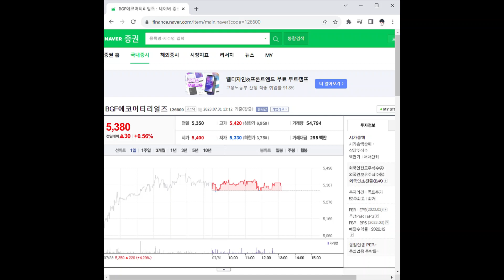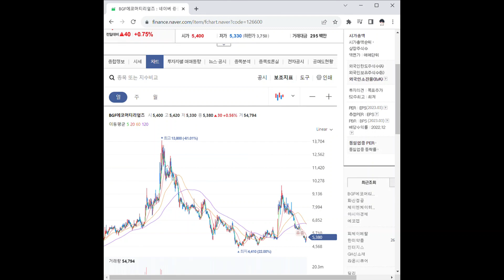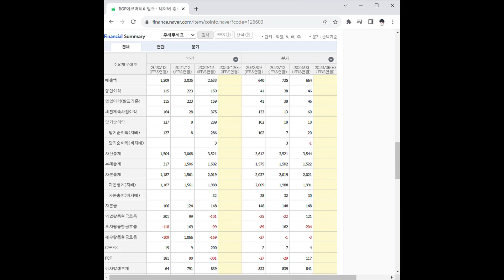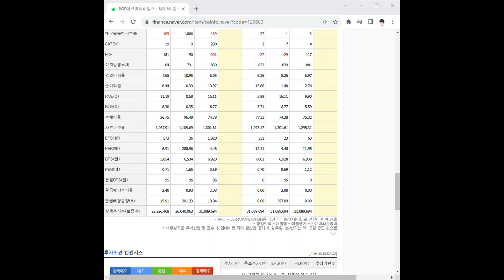126600BGF에코머티리얼즈 주가 전망 및 차트 분석